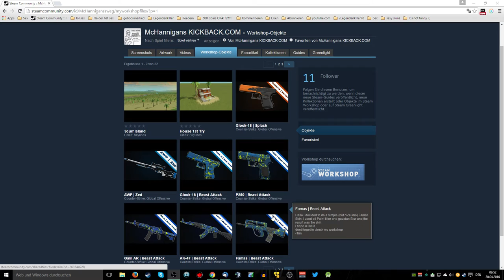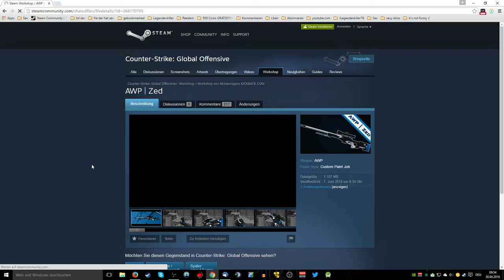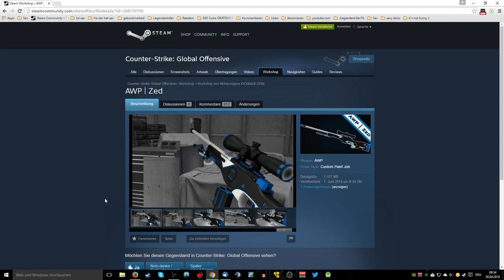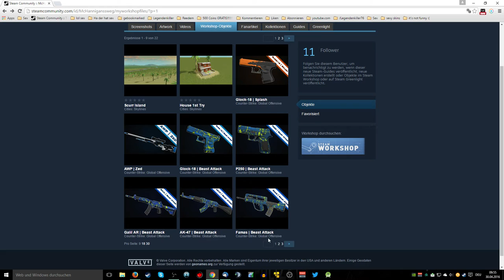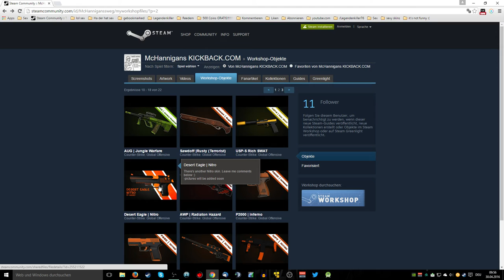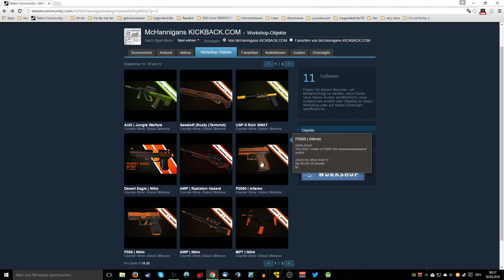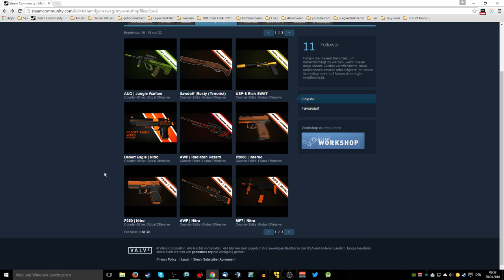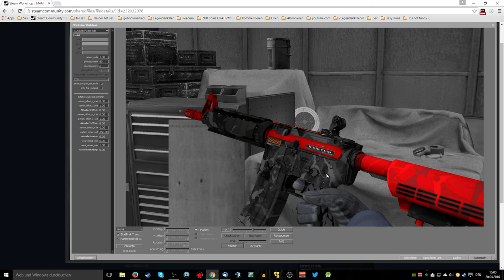Skins vorstellung | McHannigans | Abonnenten Skins beurteilen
Hallo Leute, in dem heutigen Video stelle ich euch ein paar Skins vor.